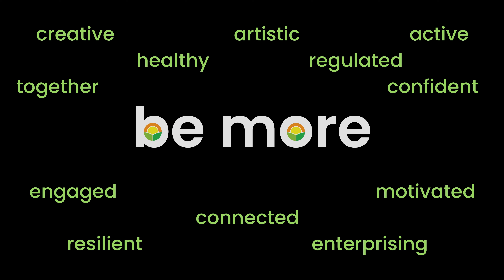Be More... Awesome! (Staff Wellbeing & Development Day April 2022)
A short Sunningdale News style video where a number of pupils are asked and offer their opinions on what makes their school and the adults that support them so great. This was originally presented to all staff on a staff wellbeing themed Inset day ('Be More Awesome Day') during April 2022.

Sunningdale School is a specialist setting in Sunderland, Tyne and Wear, for pupils with severe, profound and multiple learning difficulties.